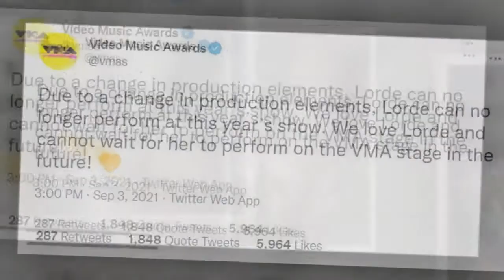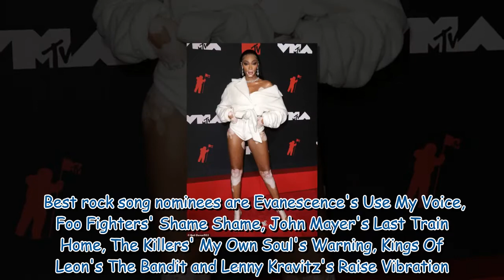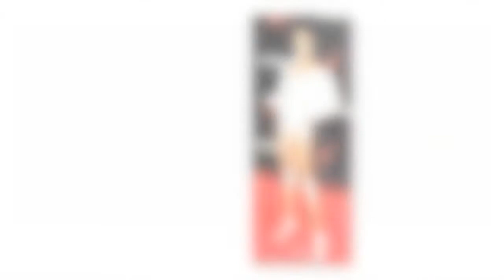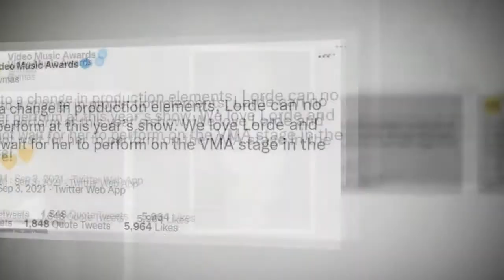Winnie Harlow proudly puts model legs on display in white robe romper at MTV Video Music Awards 2021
Winnie Harlow proudly puts model legs on display in white robe romper at MTV Video Music Awards 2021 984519